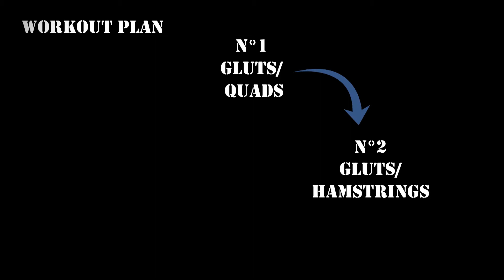Leg Workout at home, No Equipment, No Impact, 4 Levels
Here are for you 4 Levels of a simple leg workout.
It requires barely no equipment and has absolutely no impact.

This workout is focusing on a functional training for general purposes.
It is also designed to balance the main muscle groups such as quads/ hamstrings, gluts and hip abductors that are too often underdeveloped.

First, pick a starting set that you feel comfortable doing. Then move to the  harder one to challenge yourself, assess your progression and get stronger in the process.

I hope you'll have fun doing it ;)